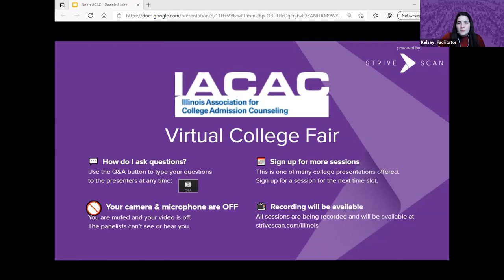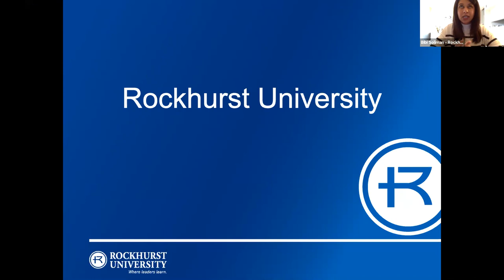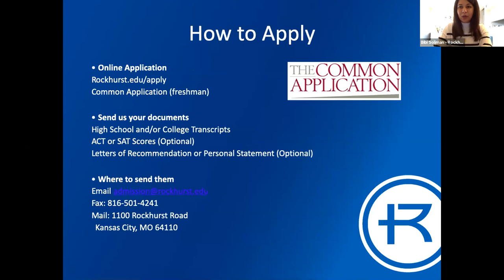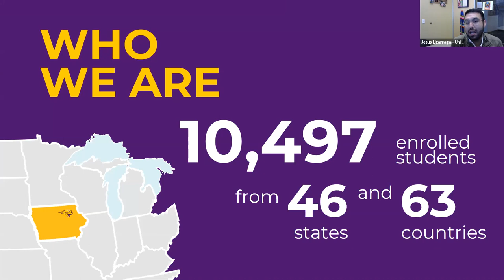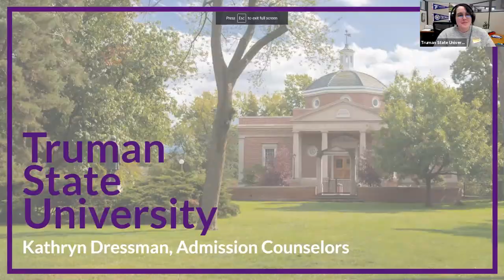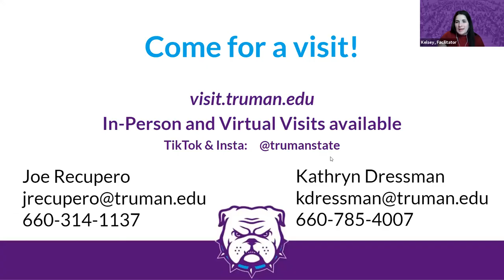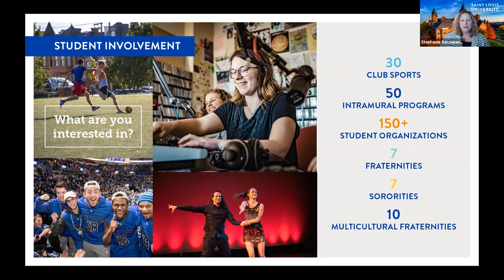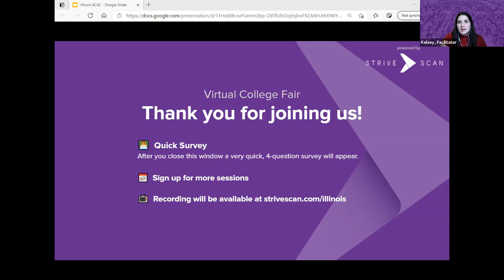Session D4 - IACAC March Virtual College Fair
In this session, you will hear from the following institutions:

Carleton College
Rockhurst University
Missouri Western State University
University of Northern Iowa
Truman State University